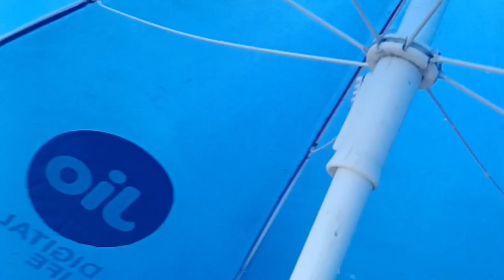बारिश का मजा गांव में || Village Rain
your Query

active Mobile wala vlogs
first vlog
viral vlogs
vlogs video editing kaise kare
vlogs upload krne ka sahi tarika
vlogs video songs
viral
village vlog tags for youtube
youtube video
my first vlog viral trick
my first vlog viral tags youtube
What tags improve YouTube views
What is the best tag for YouTube videos
my first vlog viral tags 2023
What hashtags to use on YouTube 2023
What tags to use on YouTube for vlogs
my first vlog viral tags youtube 2023
my first vlog viral tags on youtube